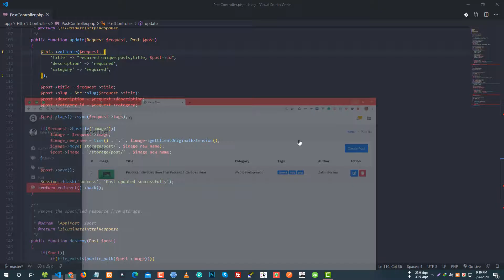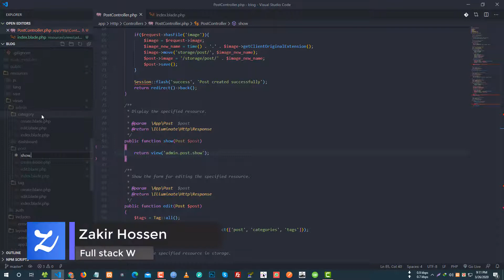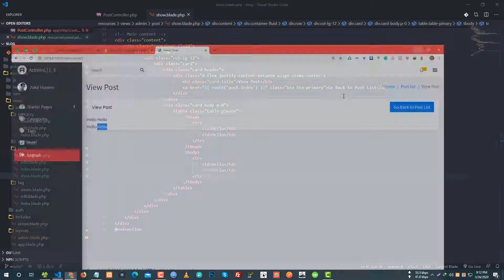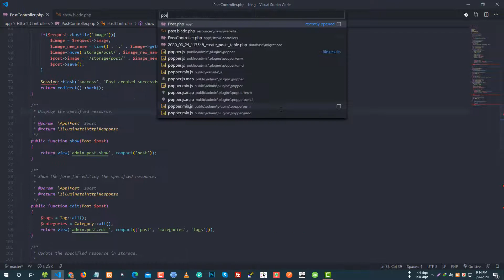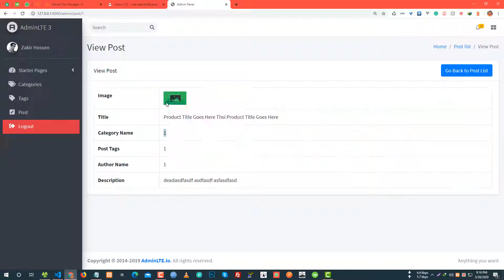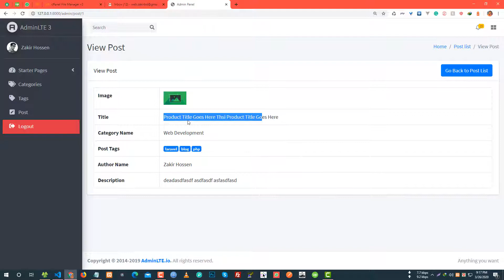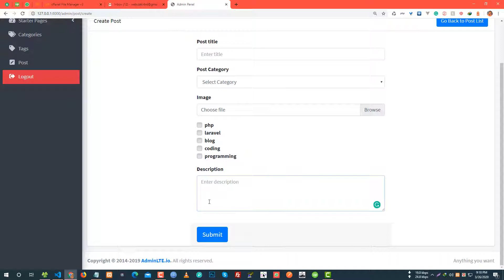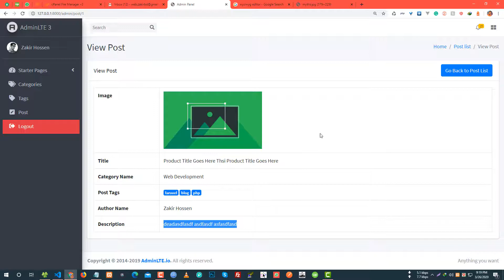Post View Page (Part 15) - Laravel Blog Development Bangla Tutorial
in this video, we are going to create a blog preview page where we will be able see blog post details.